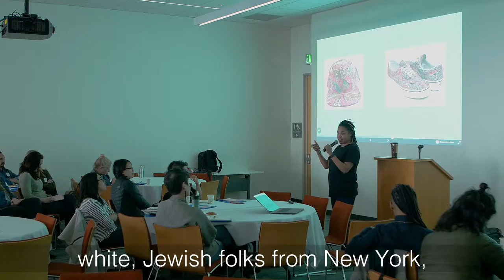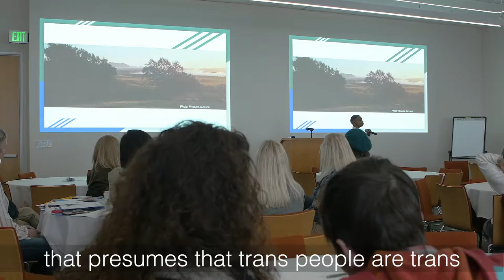Mental Health at the Intersections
Check out this video from our event Mental Health at the Intersections, a day of interactive and immersive learning centering Queer and Trans People of Color.

Facilitators and participants explored the ways in which QTPOC experience multiple forms of oppression that, too often, are not addressed effectively within the therapeutic context. Combining personal stories, educational theory and professional experience, workshop facilitators helped participants move beyond dominant mental health paradigms toward a more holistic, culturally relevant, integrated approach.